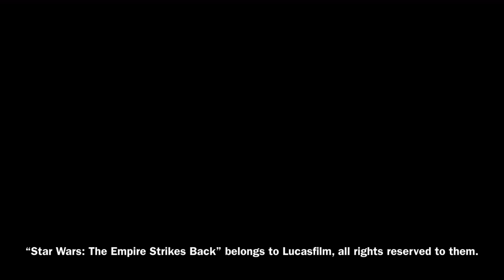Space worm eats people (SWTESB)